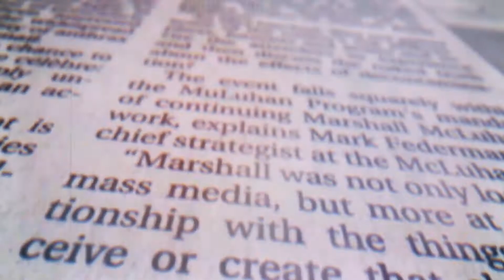Hindustan T | New satellite imagery suggests China developing missile bases to cover Doklam, Naku La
Hindustan Times | New satellite imagery suggests China developing missile bases to cover Doklam, Naku La.